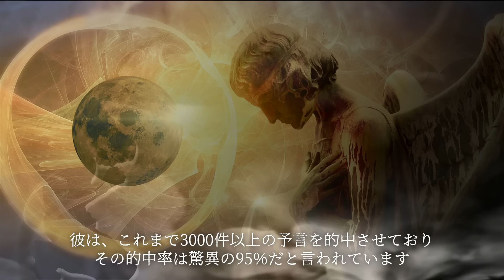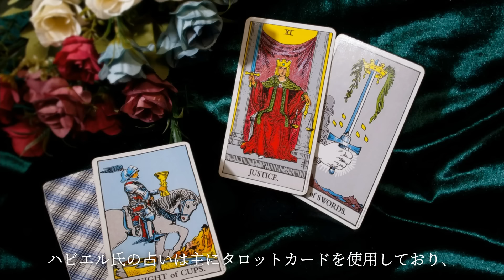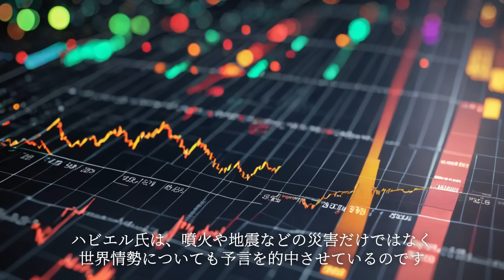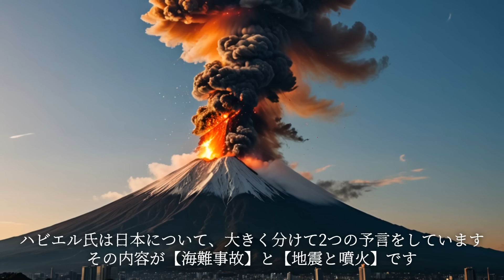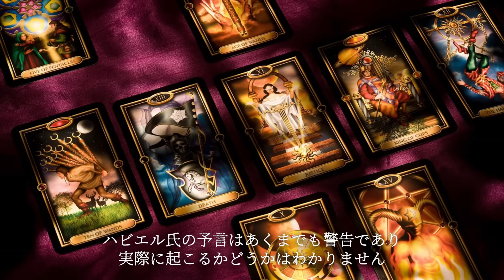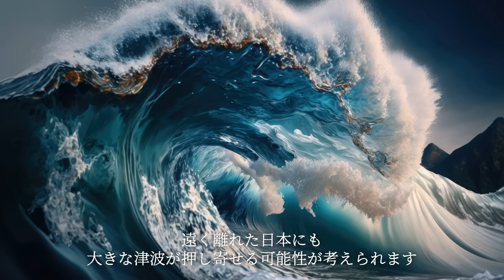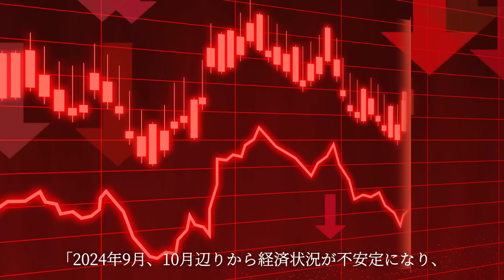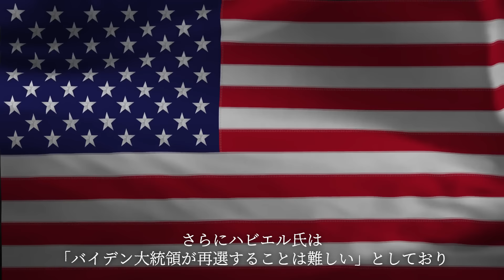2024年、日本がヤバイ！！的中率95％の最強予言者が警告する日本の危機とは。最強予言者が見た日本と世界の未来がヤバすぎる…【都市伝説 予言 予知 フェルナンド・ハビエル 南海トラフ 】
00:00 フェルナンド・ハビエル氏が予言する2024年の未来
00:48 フェルナンド・ハビエルとは？
06:42 2024年、日本で起きること
10:38 2024年、世界で起きること

【関連動画】
天才少年アナンドが予言する2024年の日本がヤバい…巨大地震は2025年に起きるのかもしれない。人類の未来に訪れる危機とは！？【 都市伝説 予言 予知 アナンド 】

世界最強の予言者が語る2024年の予言がヤバい！！世界が大きく変わる！？政府が認めた予言が怖すぎる…【 都市伝説 予言 2024年 ババ・ヴァンガ ババヴァンガ 】

2024年、大事件が発生する！？2062年から来た未来人が語る予言がヤバすぎる…【 都市伝説 予言 未来人 予知 2024年 】

【総集編】2024年、2025年、日本がヤバい！！一致する天才たちの予言と隕石衝突の可能性とは！？【 都市伝説 睡眠用 2024年 BGM 予言 予言者 2025年 私が見た未来 作業用BGM 】